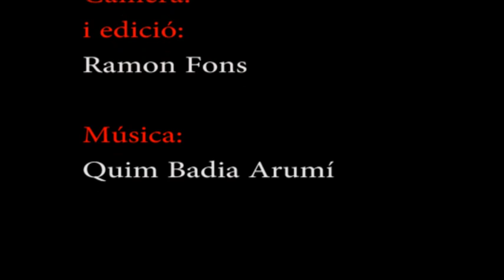Exposició de pintura de Marcel Gras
Exposició de Marcel Gras, realitzada durant les festes de Nadal de 2012, a la sala d'Actes de l'Ajuntament de Callús.